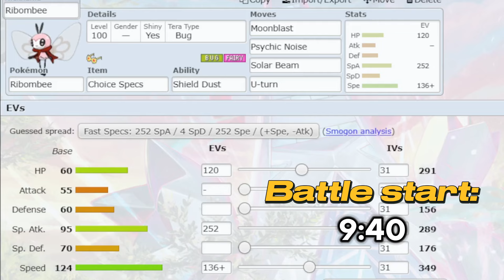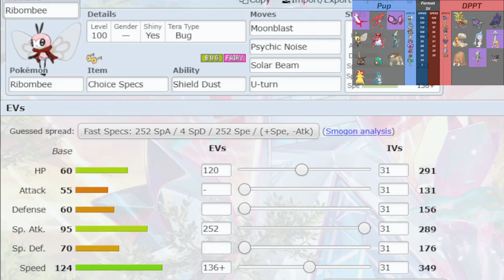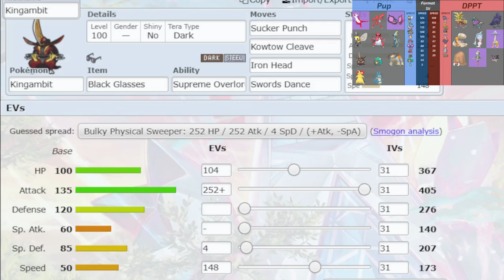DON'T DISRESPECT BELLIBOLT!! || APL Draft PLAYOFFS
After a scare putting us down to the 8th seed in the APL: Storm playoffs, we fact DPPTSoler, coaching a crazy sun team that was runner up in the regular season. How will we stop the combination of all 3 paradox beasts???

Timestamps:
Teambuilder: (0:00)
PLAYOFFS TIME BABY: (9:40)

Music Credits to @GlitchxCity

Check out Offline!